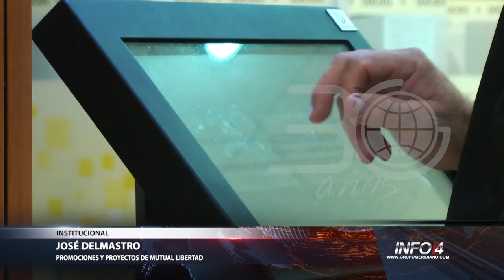Mutual Libertad | Promociones y proyectos